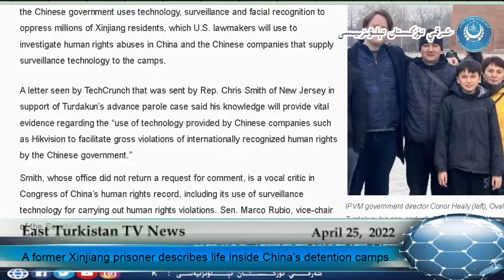April 25, 2022 A former Xinjiang prisoner describes life inside China’s detention camps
Endorsing the statement were Special Rapporteur on torture and other cruel, inhuman or degrading treatment or punishment Nils Melzer; Special Rapporteur on the promotion and protection of human rights while countering terrorism Fionnuala Ní Aoláin; Special Rapporteur on the situation of human rights defenders Mary Lawler; and Special Rapporteur on minority issues, Fernand de Varennes RP.   Special Rapporteurs and independent experts are appointed by the Geneva-based UN Human Rights Council to examine and report back on a specific human rights theme or a country situation. The positions are honorary and the experts are not paid for their work.
East Turkistan
Uyghur genocide
Uyghur Forced Labor